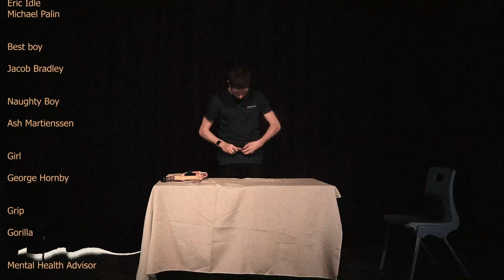Uno Left Standing - Short Film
This is another personal project which I was accompanied and helped by friends in our first year.  We all worked on this project together in the filming process, organising shooting dates from my experience with Media Production and having to create a shooting schedule for my films.

I Edited this myself with some creative input from the others.